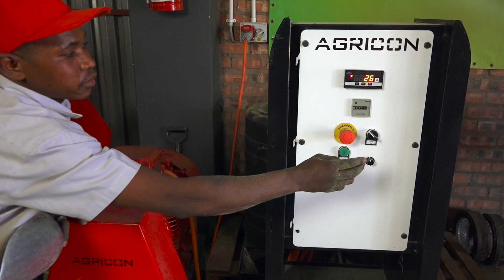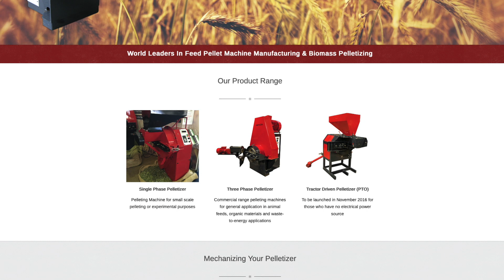Agricon - Pelleting and Pelletizing Machine Manufacturing Solutions - In-Depth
World Leaders In Feed Pellet Machine Manufacturing & Biomass Pelletizing.